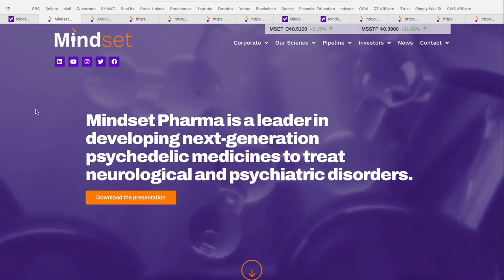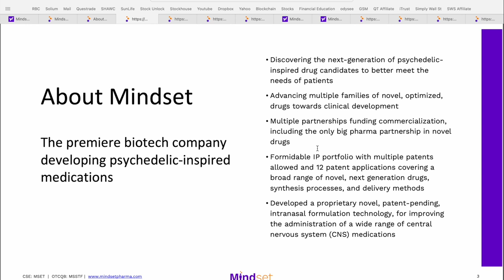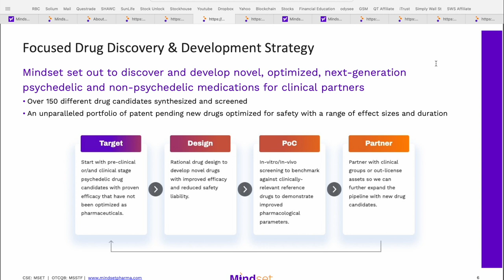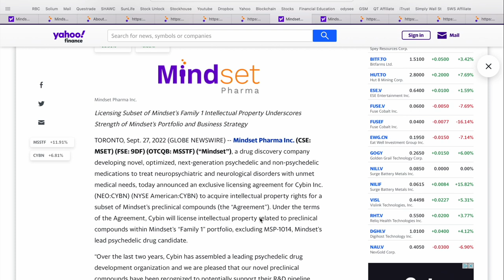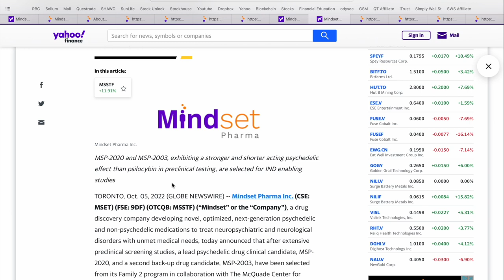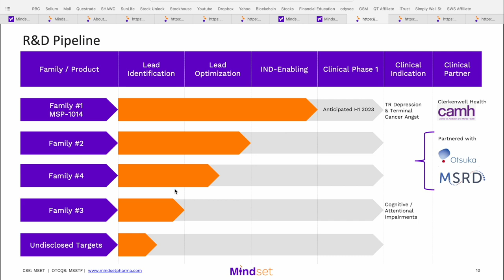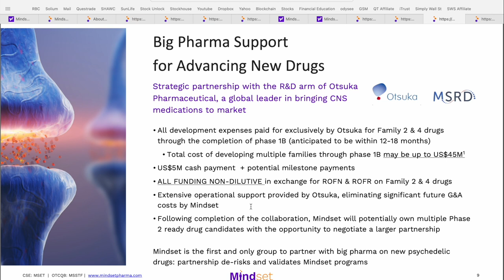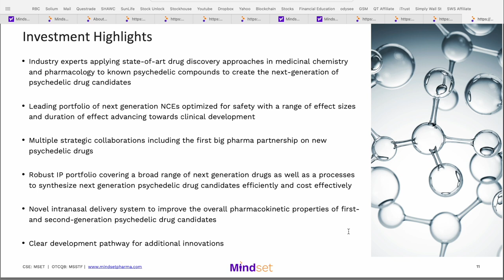High Growth Stock to Watch | Cheap Biotech Stock | Stock News Today | Mindset Pharma | MSET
Today we are discussing an Exciting Stock focused on cutting edge Psychedelic Drug Development - Mindset Pharma Inc., ticker symbol MSET. Mindset Pharma is a Toronto-based research and development company that utilizes a proprietary platform for discovering and developing novel and patentable next-generation psychedelic drug candidates for the treatment of neurological and psychiatric disorders. Let me know what you think of Mindset Pharma and if you are currently holding any shares of MSET in the comment section below! 👇

This video was conducted on behalf of Mindset Pharma Inc and paid for by north equities corp. In connection with this video, Mcnallie Money was paid $1,000 CAD via electronic transfer on October 6, 2022.